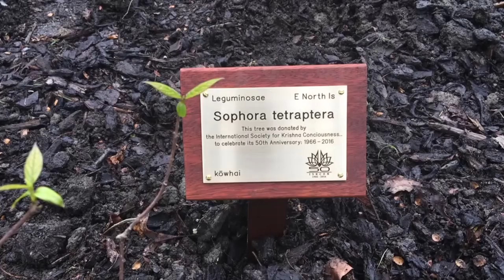Planting marks Hare Krishna milestone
Fifty years of the Hare Krishna movement is being celebrated in Dunedin, with a ceremony at the botanic garden.

The eastern religion was brought to the west, arriving in America in 1966, and since then its followers have set up hundreds of vegetarian restaurants.

In Dunedin Krishna devotees are still feeding more than 200 students daily.